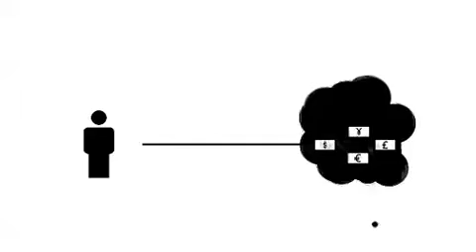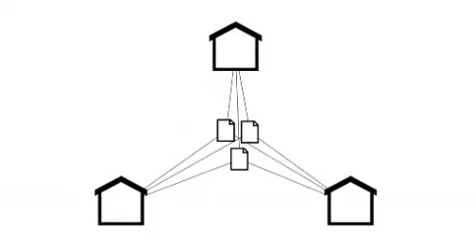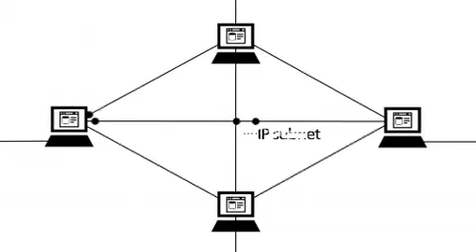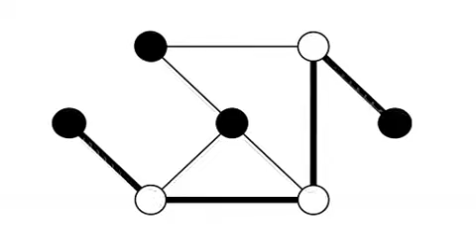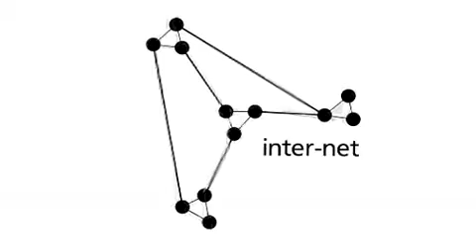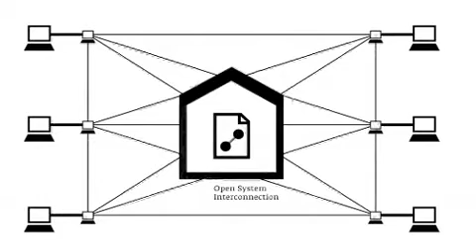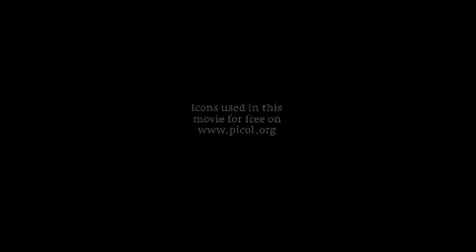History Of The Internet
Documentario animato che illustra l' invenzione del time-sharing e del filesharing, attraverso Arpanet fino alla Rete come la conosciamo oggi. La clip mostra una breve panoramica di come e' fatta la Rete, mirata ad aiutare e incoraggiare le persone ad andare a scoprire la storia di Internet. La storia è raccontata con l'aiuto delle icone Picol - Picol progetto di  comunicazione linguistica con lo scopo di trovare un sistema di segni standard e ridotto per la comunicazione elettronica. Il video è stato postato su più di un migliaio di blog, e visto piu' di 1,5 milioni di volte su YouTube. Diretto da Melih Bilgil Distributed by Tubemogul.